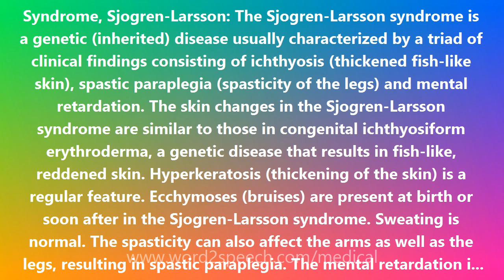Syndrome, Sjogren-Larsson - Medical Definition and Pronunciation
Title: Syndrome, Sjogren-Larsson

Syndrome, Sjogren-Larsson: The Sjogren-Larsson syndrome is a genetic (inherited) disease usually characterized by a triad of clinical findings consisting of ichthyosis (thickened fish-like skin), spastic paraplegia (spasticity of the legs) and mental retardation. The skin changes in the Sjogren-Larsson syndrome are similar to those in congenital ichthyosiform erythroderma, a genetic disease that results in fish-like, reddened skin. Hyperkeratosis (thickening of the skin) is a regular feature. Ecchymoses (bruises) are present at birth or soon after in the Sjogren-Larsson syndrome. Sweating is normal. The spasticity can also affect the arms as well as the legs, resulting in spastic paraplegia. The mental retardation is significant. Most of the patients never walk. About half the patients have seizures. Eye problems are also part of the syndrome. About half of cases have pigmentary degeneration of the retina. Glistening white dots on the retina are characteristic. People with Sjogren-Larsson syndrome tend to be unusually short.